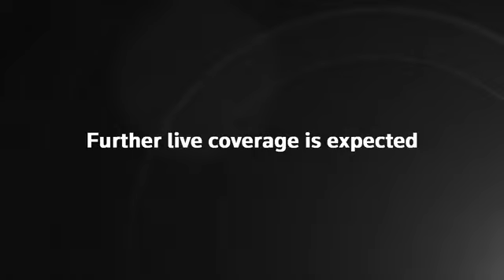Pope Francis meets with internally displaced persons (IDPs) at Freedom Hall in Juba, South Sudan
LIVE – Pope Francis meets with internally displaced persons (IDPs) at Freedom Hall in Juba, South Sudan. Francis arrived in South Sudan Friday and is expected to continue his first ecumenical visit to the nation through Sunday.